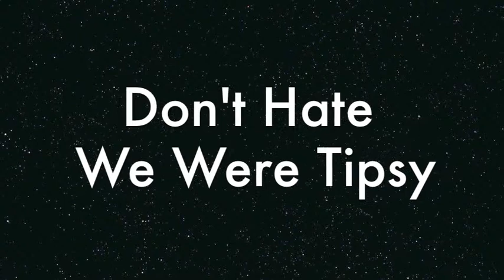Jerkin To IMobb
decided we weren't wasted enough so we wanted to jerk lol...if we stumble or anything like that you know why =)